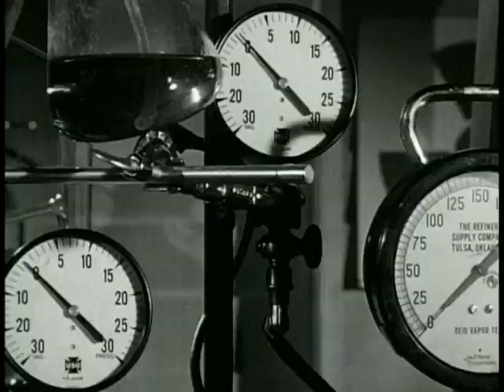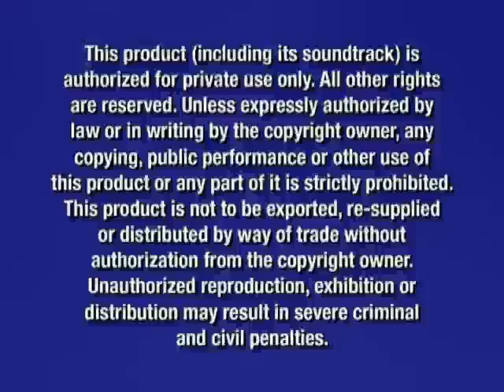Opening To The Boatniks 2005 DVD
NO COPYRIGHT INFRINGMENT INTNEDED! Here's The Order:
1.Walt Disney Home Entertainment Logo
2."Coming Soon To Theaters"
3.Valiant Trailer
4.Walt Disney Classic Family Trailer
5."Coming Soon To Own On DVD"
6.Timeless Tales Trailer
7.Old Yeller Special Edition Trailer
8."Coming Soon To Own On DVD & Video"
9.Kermit's 50th Anniversary Trailer
10.DVD Menu
11.FBI Anti-Piracy Warning Screens
12.Disney DVD Logo
13.Buena Vista Logo